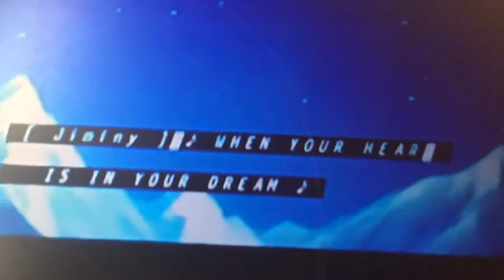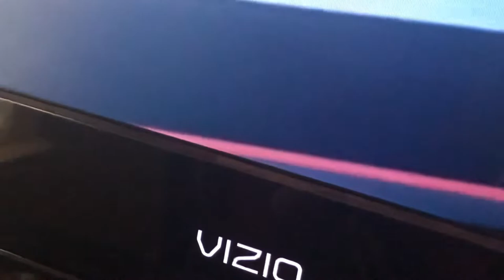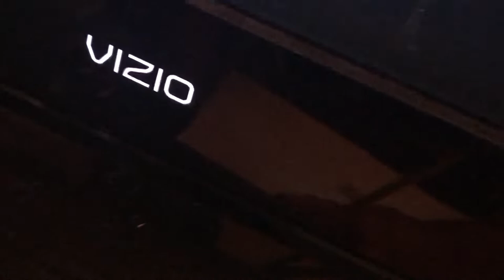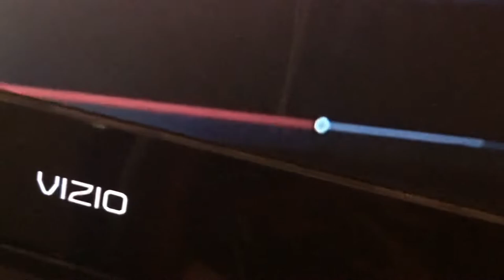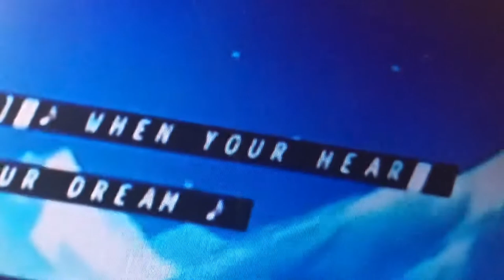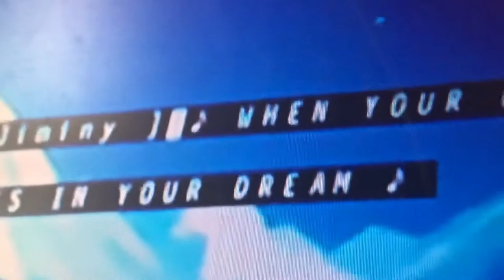When You Wish Upon a Star (LOUDER RHYME VERSION) (Making the Other Lines from the New Playing Ways)